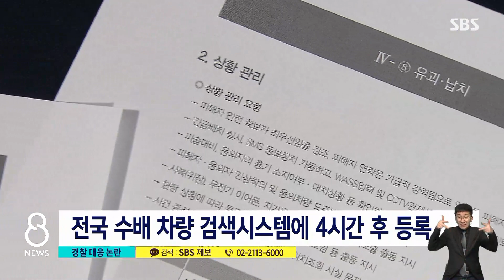여성 납치에 한발 늦은 공조…그사이 대전까지 내달렸다 / SBS 8뉴스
〈앵커〉

이 사건을 수사하는 경찰은 용의차량 번호를 특정하고도 3시간 반이 지난 뒤에야 인근 지방 경찰청에 공조 요청을 했습니다. 용의자들이 탄 차량이 수도권을 빠져나가기 전에 신속히 검거하는 것이 중요했는데, 이것을 놓쳤다는 지적이 나옵니다.

여현교 기자입니다.

〈기자〉

경찰이 용의차량 번호를 특정한 것은 사건 발생 1시간 6분이 지난 지난달 30일 새벽 0시 52분.

하지만 전국 경찰에 공유되는 수배 차량 검색 시스템에 등록한 것은 4시간이나 지난 새벽 4시 53분이었습니다.

납치사건의 경우 차량의 지역 간 이동을 파악하는 초동 대처가 중요한데, CCTV 등을 통해 파악할 수 있는 가장 기본 조치부터 늦어진 것입니다.

경찰청 매뉴얼에도 명확히 기재돼 있는 절차입니다.

경찰 간 공조도 늦었습니다.

피해 여성이 납치된 것은 29일 밤 11시 46분, 서울 관내에 긴급 수배령을 내린 것은 1시간 20분 정도가 지난 뒤였습니다.

이미 용의차량은 납치 55분 뒤 경기 용인터미널 사거리를 지난 것으로 확인됐습니다.

또 경기청과 인천청, 고속도로 순찰대 등에 공조 요청이 간 것은 3시간 반이 지난 4시 23분이었습니다.

통상 지방경찰청 등에 공조 요청을 하면 길목마다 검문을 하는 등 도주 차량을 차단할 수 있는데, 늦어진 것입니다.

수사망을 뚫고 대전 대청댐 인근에 도착한 피의자들은 새벽 6시쯤 이미 피해자를 살해한 뒤 시신을 매장한 것으로 추정됐습니다.

사건을 수사 중인 수서경찰서는 "수배차량 등록과 지방청 간 공조가 늦어진 건 아쉬운 부분"이라며 개선해나가겠다고 밝혔습니다.

또 관할서인 수서경찰서 서장과 서울경찰청장은 모두 다음 날 아침 7시를 전후해 첫 보고를 받은 뒤 강력사건으로 전환했는데, 이때는 이미 피해자가 숨진 뒤였습니다.

(영상편집 : 박정삼)